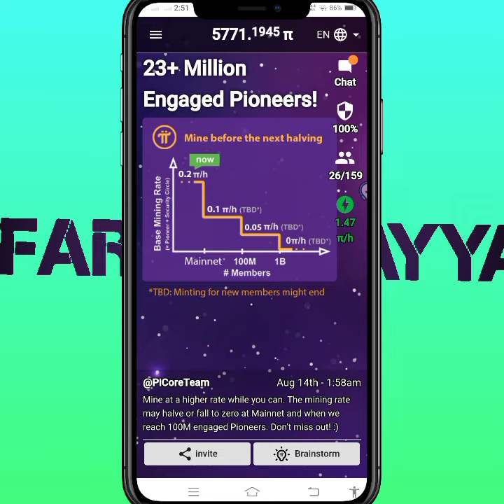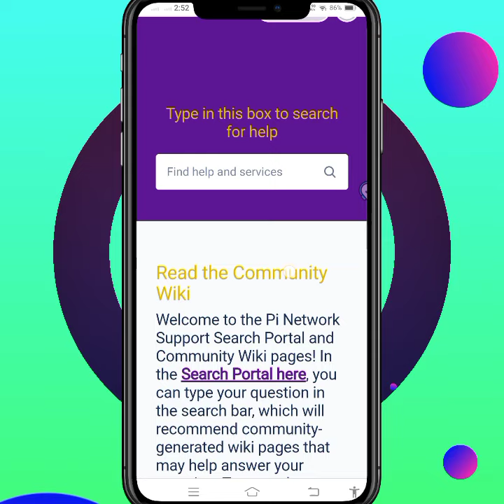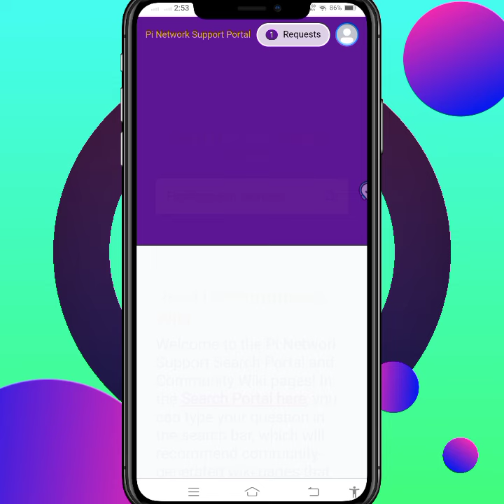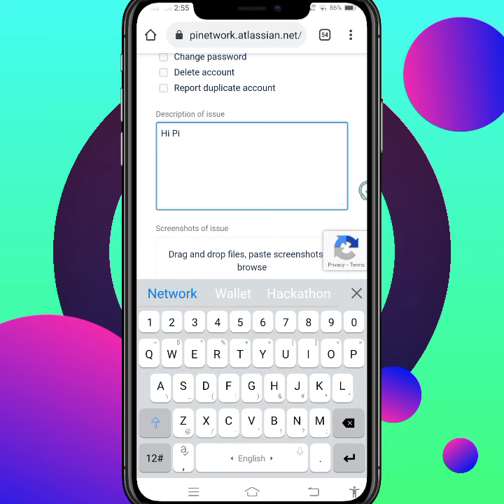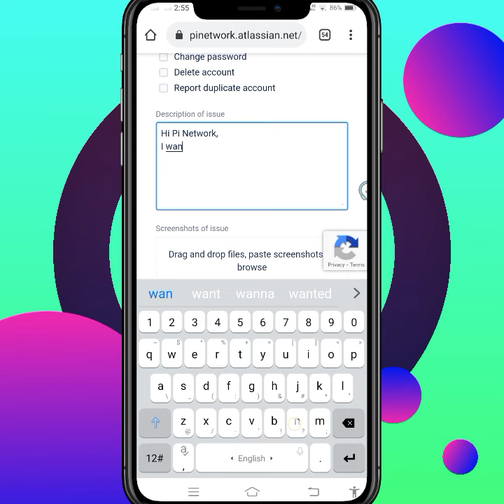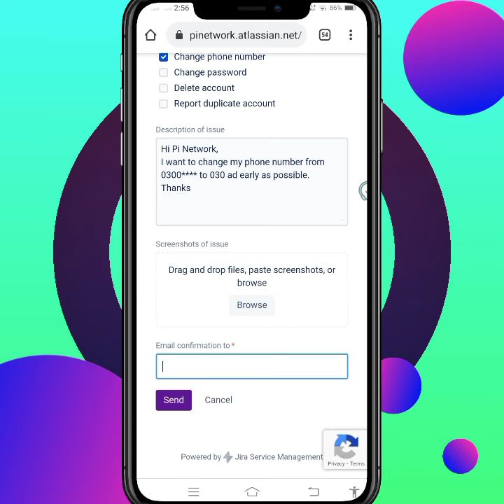How to change number in Pi Network | how to change my pi network phone number | pi network 2021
Video about it :

How to change number in Pi Network,
How to change pi network phone number,
How to change pi phone number in pi network,
How to change pi network username,
How to change pi network name,
How to delete pi network account,
How to delete pi network duplicate account,
Pi network,
Pi network mein number kesy change karen,
How to change my pi network number,